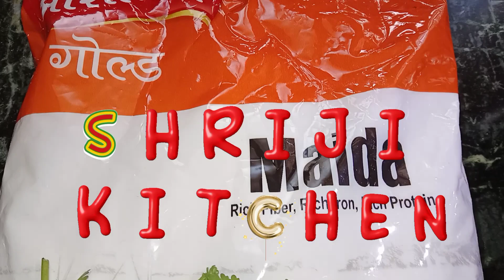उड़द दाल की कचौरी 😋😋 कोटा की प्रसिद्ध उड़द दाल कचौरी बनाने का तरीका..........🤗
नमस्ते दोस्तों,
आज हम आपके लिए लाएं है कोटा की प्रसिद्ध उड़द दाल की कचौरी बनाने का तरीका वीडियो को देखें और अभी बनाए खस्ता गर्मागर्म कचौरी. वीडियो पसंद आए तो प्लीज LIKE 👍 SUBSCRIBE 🔔 जरूर करें ताकि आने वाली वीडियो आप सभी लोगों तक सबसे पहले पहुंच सके. और वीडियो कैसी लगी ये आप comment करके जरूर बताएं...

धन्यवाद
SHRIJI KITCHEN